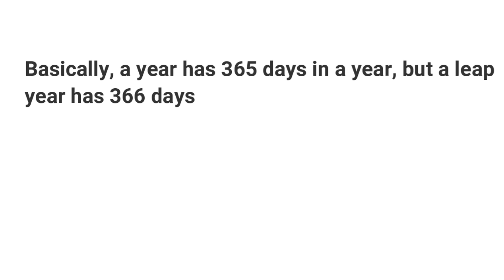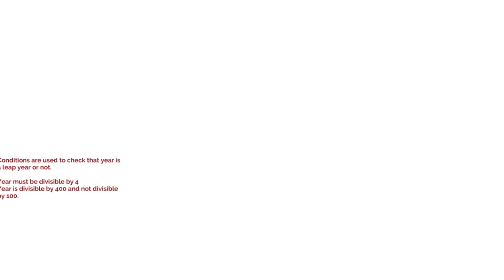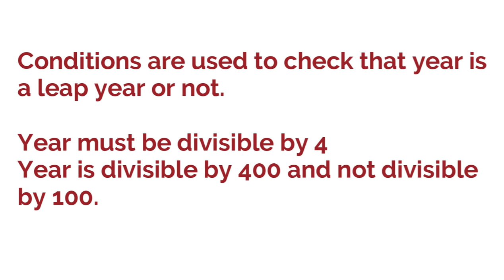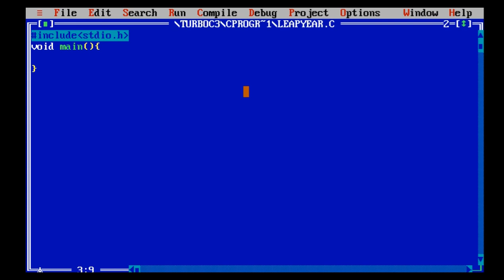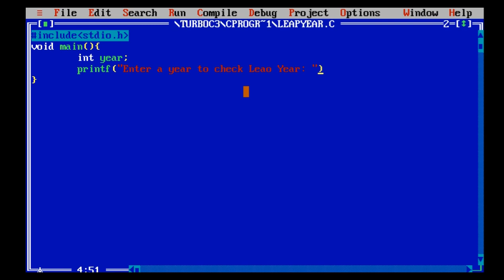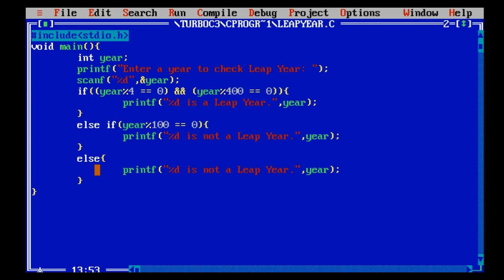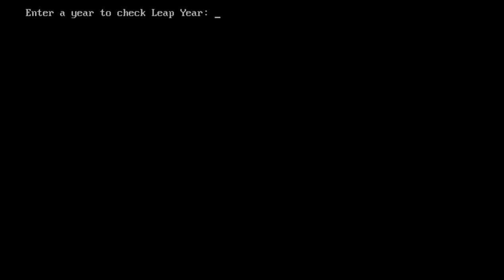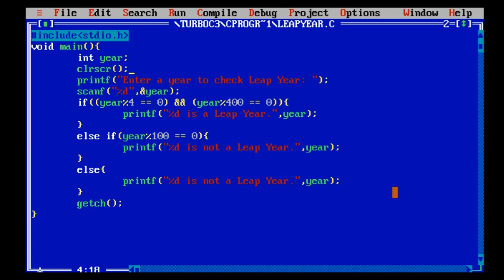Write a C program to check Leap Year || C Programming Tutorials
- First of all, it is important to know what is leap year?

- Generally, a year has 365 days in a year, but a leap year has 366 days which comes after four year.

- A leap year is a year, which is different than a normal year having 366 days instead of 365.

- A leap year comes once in four years, in which February month has 29 days which means a year becomes a Leap year.

- Some leap years examples are - 1600, 1996, 2000, and 2004.

- Although 1800, and 1900 are century years, not leap years.

- conditions are used in this video to check that year is a leap year or not.

1] Year must be divisible by 4
2] Year is divisible by 400 and not divisible by 100